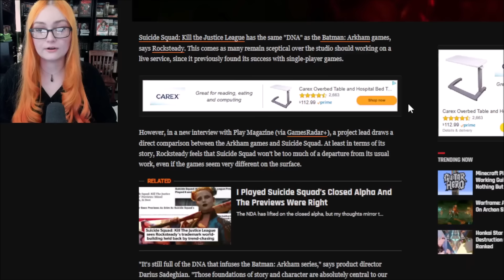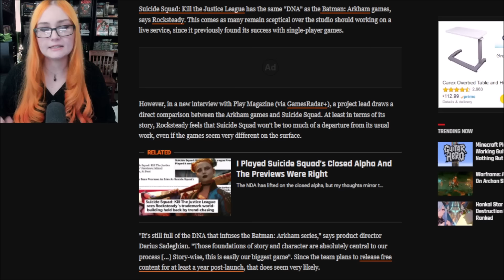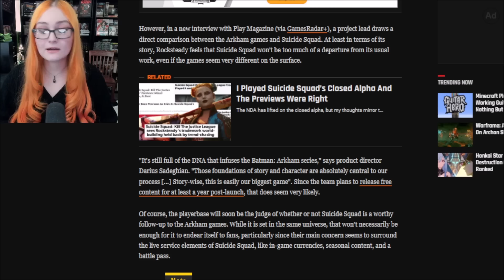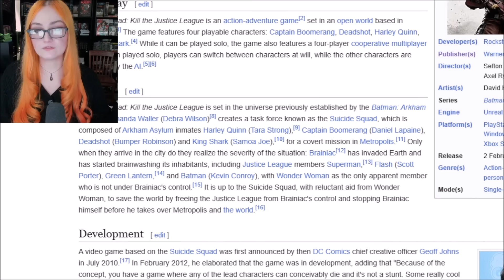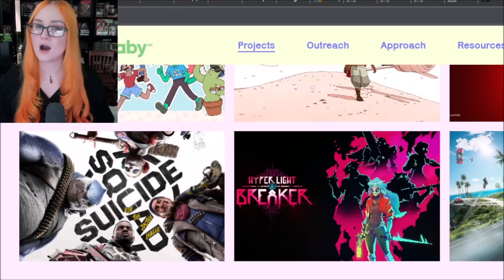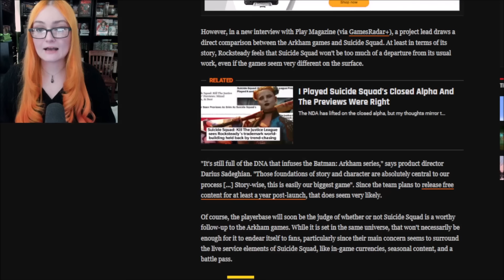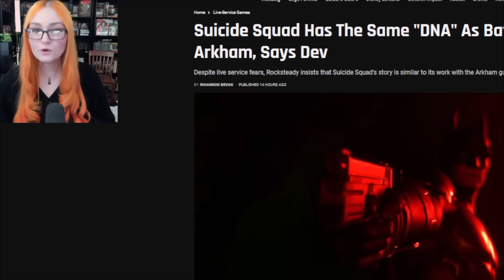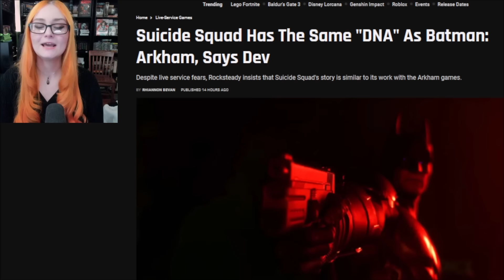Suicide Squad Devs DAMAGE CONTROL | Sweet Babys Writing, BAD Gameplay & Liveservice Will KILL It